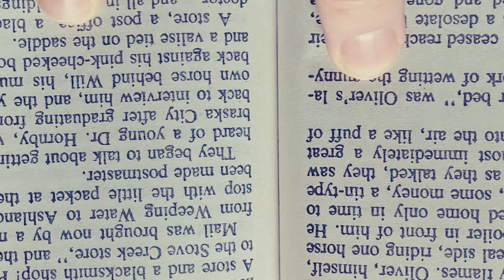When Dating Was Weirder | Sense and Sensibility Spoiler Book Review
This is my spoiler review for the book Sense and Sensibility by Jane Austen. It is a reread for me and left me with new, lasting impressions.